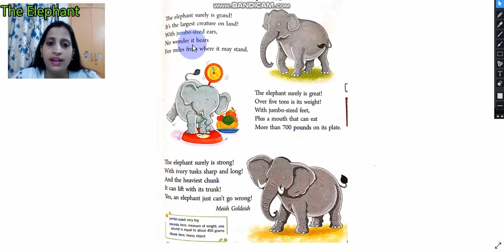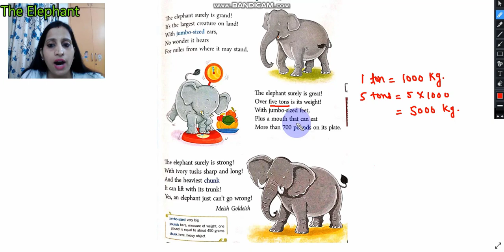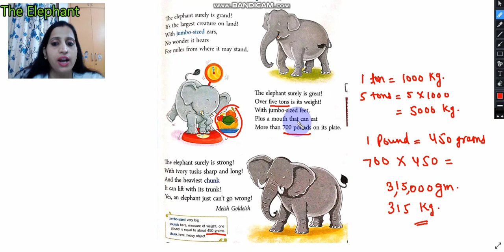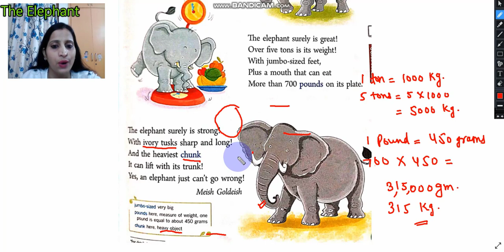Poem - The Elephant ( Complete explanation)